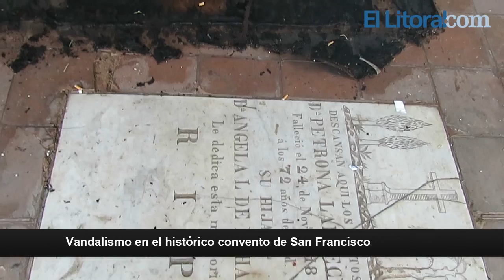El Litoral.com | Vandalismo en el histórico convento de San Francisco